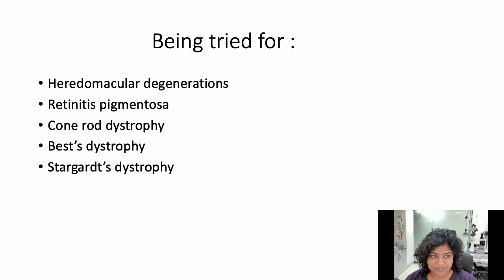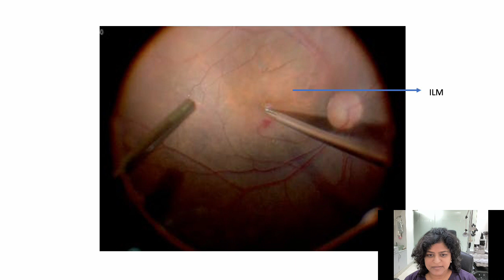RETINA TRANSPLANT : Is it possible?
This video tells viewers about the myth Retina transplantation. The reitna cannot be transplanted to restore sight.

However this is being studied in various parts of the world for heredomacular degenerations, retinitis pigmentosa and other conditions.

Locations: Hyderabad, INDIA

retina transplant
eye transplant

The information on various eye problems and treatments available at this channel is intended for general guidance only, not advice or guarantee of outcome, and must never be considered a substitute for the advice provided by a doctor or other qualified healthcare professional upon your eye examination. Although Advanced Retina Care takes all reasonable care to ensure that the content shared here is accurate and up-to-date, all information contained on it is provided ‘as is’.
Advanced Retina Care may at any time and at its sole discretion change or replace the information available on this channel. We shall not be liable for any direct, indirect, incidental, consequential, or punitive damages arising out of access to or use of any content available on this channel, including viruses, regardless of the accuracy or completeness of any such content.
Advanced Retina Care disclaims any control over, relationship with, or endorsement of views expressed by other YouTube users.
Any links to other websites are provided only as a convenience and Advanced Retina Care encourages you to read the privacy statements of any third-party websites.
All comments will be reviewed by Advanced Retina Care and may be deleted if deemed inappropriate. Comments which are off-topic, offensive, or promotional will not be posted. The comments/posts are from members of the public and do not necessarily reflect the views of Advanced Retina Care.